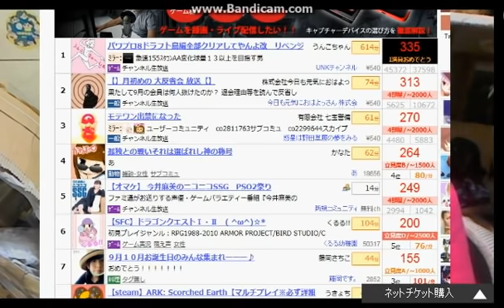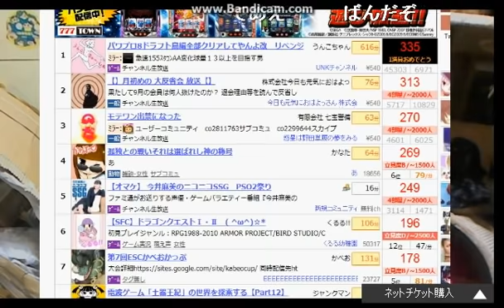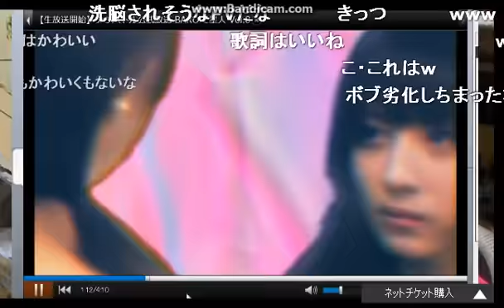ニコ生 よっさん 9月大反省会 2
反省の色が見えず、gmがなどと供述